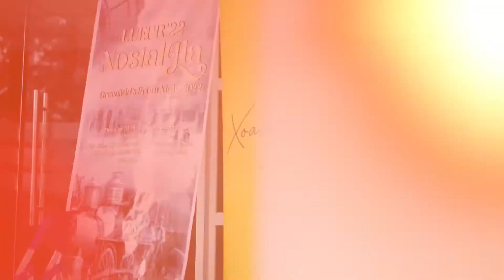LUER2022 - Event Videography